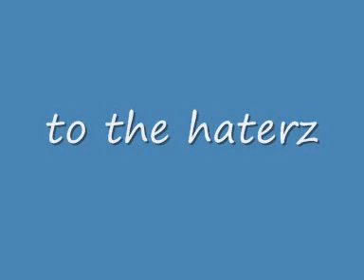unquie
hear is just a quick video i put together of my self nothing to flash at this stage i was just bored i hope u like it